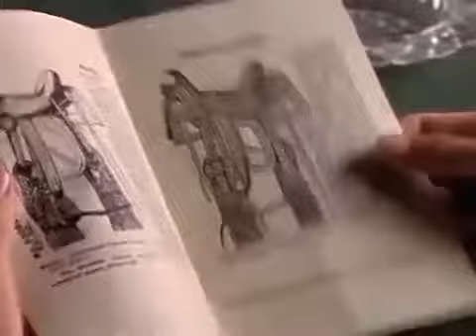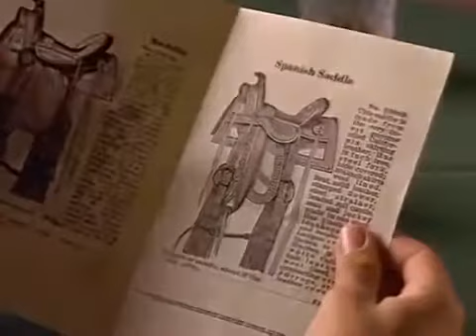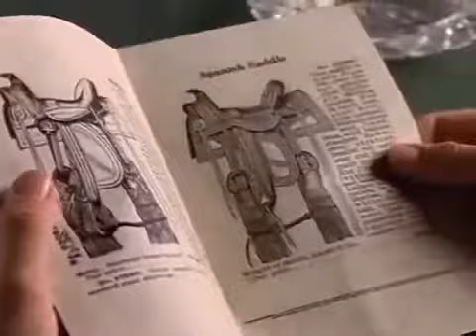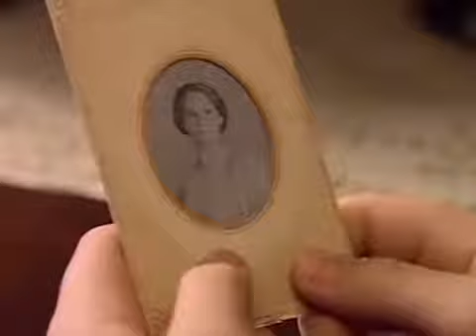Legacy S1E4 - Brother Love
Legacy Ep4 - When there's an attempt on Asa's life, thanks to William's banking bungle, the Logans step in to help a terrified Vivian. However, Vivian takes an